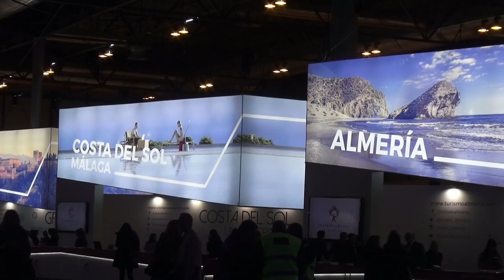Elias Bendodo Inaugura en Fitur el Stan de la Mancomnidad de la Csta del Sol con un balance sobre el